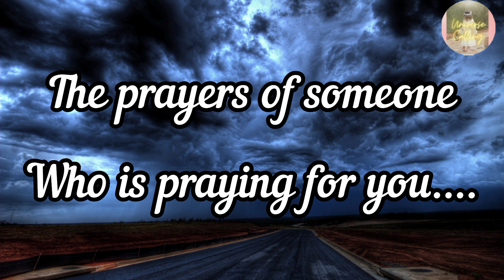Never stop praying 🙏 god message for you 💕 chosen one